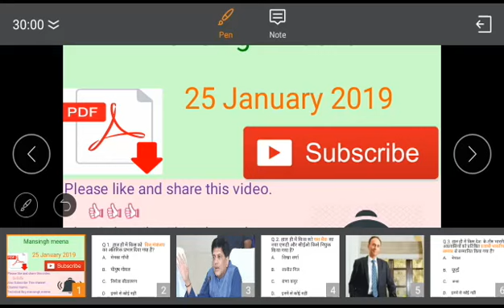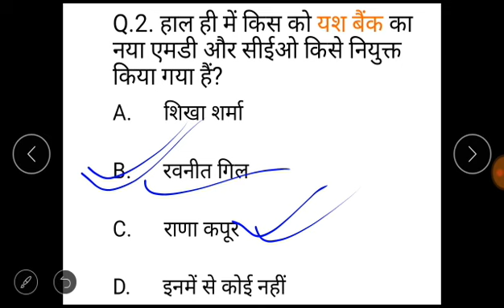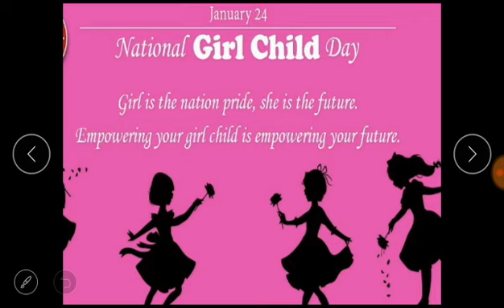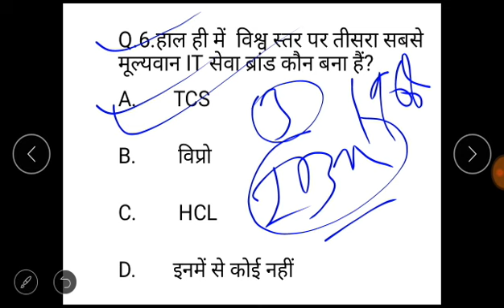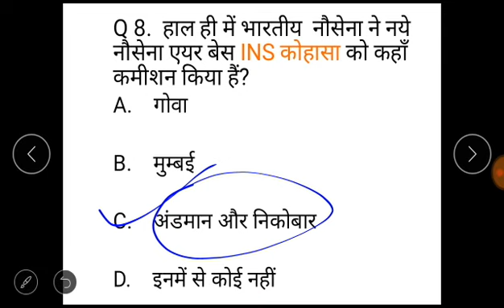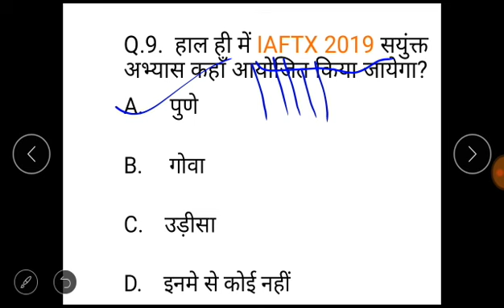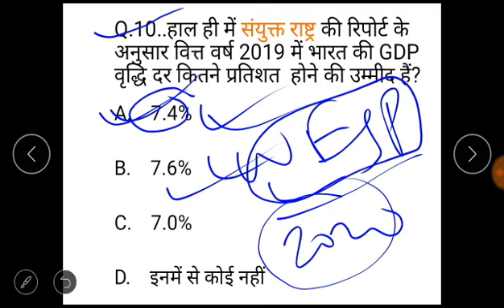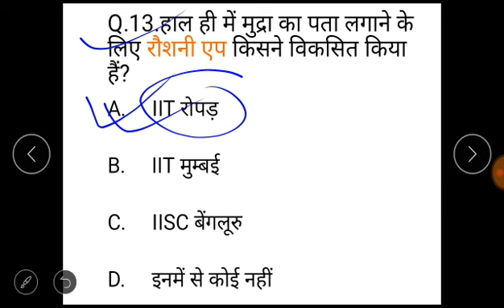25 january 2019 current affairs.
25 january 2019 current affairs.

Wish you very happy birthday narendra Bhai...

This video Will be helpful for upcoming exam current affairs...

   Watch video regularly to prepare current affairs of everyday ... Current affairs for all exam like IAS, banking,ras,ias, group d,rpsc ien
Etc..
          . साथ में strategic GK  के भी important questions बताये जाएंगे जो आने वाले एग्जाम में आ सकते हैं।।

एक बार video को लागतार देखये ।।फिर आपको खुद के अंदर कुछ change आएगा।।और current affairs kuch bhi problem नहीं आएगी आपको..  पीछे की सारे वीडियो की  लिंक मेरे facebook page पर mil जाएगी ।तो वँहा जाके देख ले।।।

bell icon , को दबाइये जिससे आने वाले वीडियो की नोटिफिकेशन मिल सके।

अगर किसी भी question से कोई भी प्रोब्लम हो तो comment बॉक्स में जरूर लिखे या video के लिए कोई सुजाव देने चाहे तो दे सकते हों.